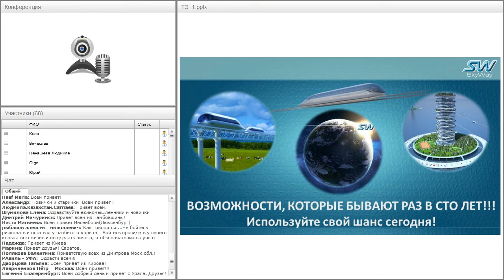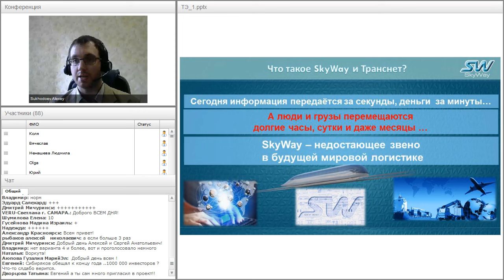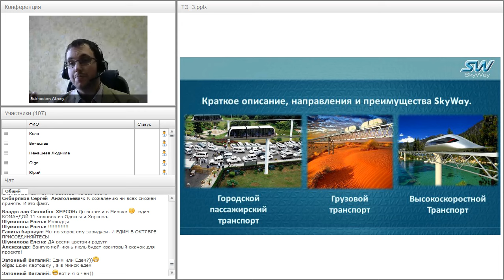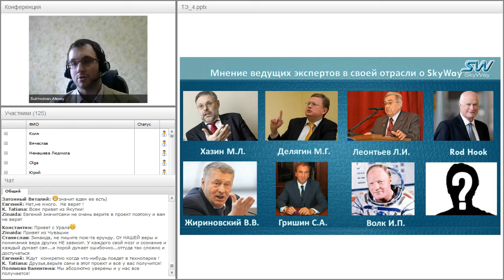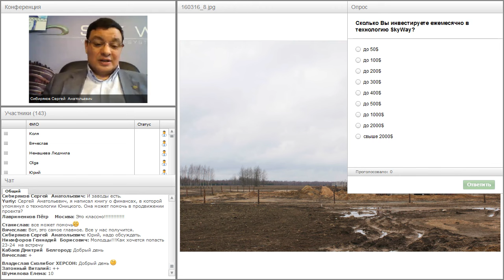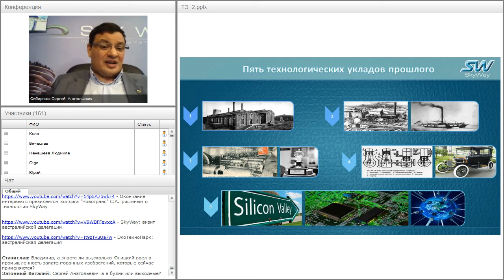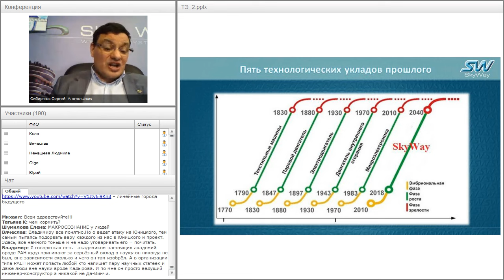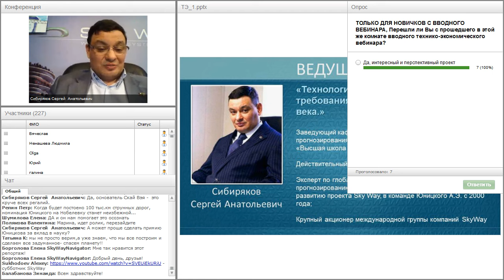Вебинар от 20.04.2016. Вводный технико-экономический вебинар для «новичков» проекта SkyWay. Часть 1.